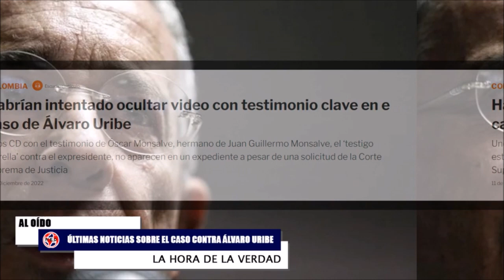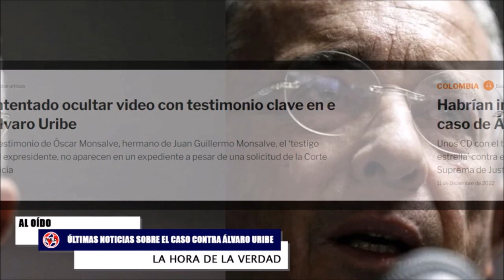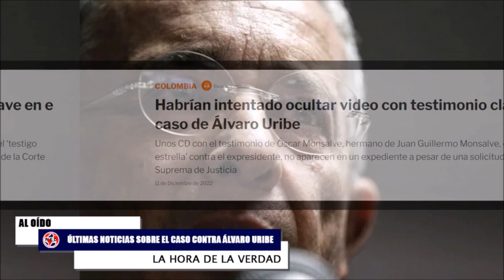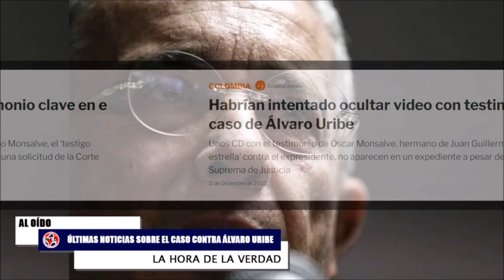🚨 URGENTE LOÚLTIMO SOBRE EL CASO CONTRA URIBE Y GRAVES DENUNCIAS EN BOGOTÁ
Habrían intentado ocultar video con testimonio clave en el caso de Álvaro Uribe. Unos CD con el testimonio de Óscar Monsalve, hermano de Juan Guillermo Monsalve, el ‘testigo estrella’ contra el expresidente, no aparecen en un expediente a pesar de una solicitud de la Corte Suprema de Justicia.
Nicolás Gómez Arenas - politólogo y comunicador de la Universidad de Arizona, magíster en Políticas Públicas y columnista, quien nos hablará sobre la seguridad en Bogotá